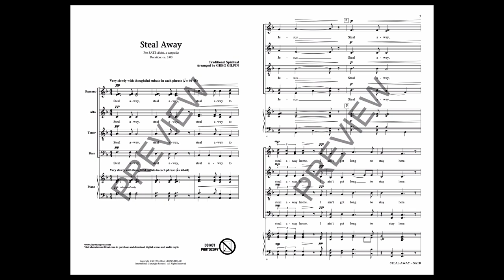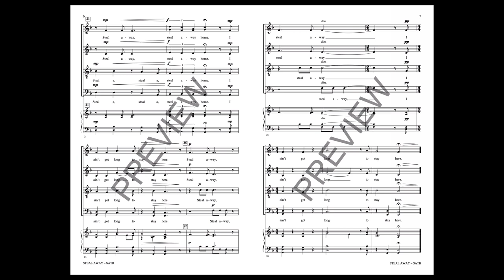Steal Away (SATB Choir, a cappella) - Arranged by Greg Gilpin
Greg Gilpin's new a cappella setting of this spiritual is not to be missed. Thoughtful writing has gone into each slowly moving chord, allowing full musical interpretation of text. Harmonies are filled with resolving dissonance, bringing tension and release throughout the work. A must for a cappella choirs of any size.